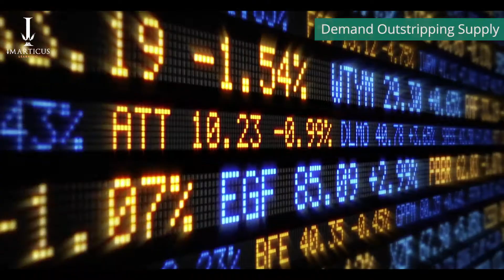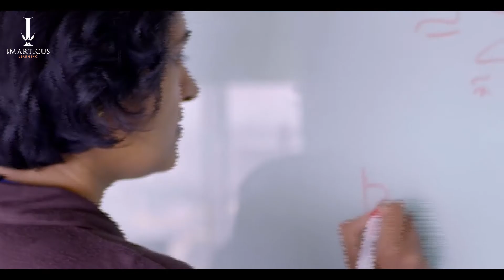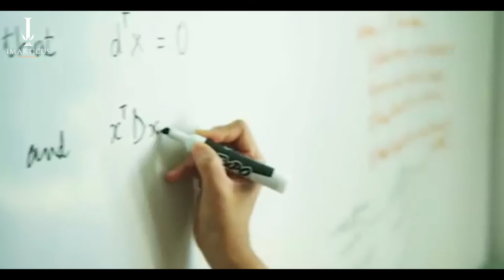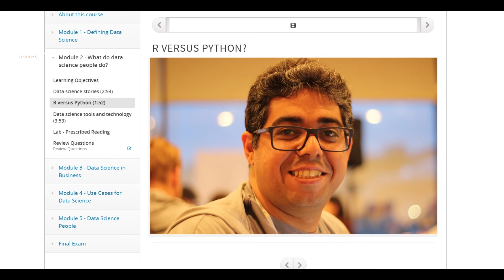Big Data and Machine Learning Prodegree in Collaboration with IBM - Program Highlights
Machine Learning with Artificial Intelligence empowers to transform the world for the better. This advancement of technology can help in vital increase of Indian economy.

Here, IBM collaborates with Imarticus, bringing a grand opportunity of excelling in the field of Machine Learning. A 160-hours course inculcating Data Science, Big Data, Machine Learning and Deep Learning. Majorly focusing on the modern languages that induce industry aligned curriculum, the hands-on experience and learning will be in Python, Spark, and Hadoop. For sound practice, it comprises of 7 challenging projects which will benefit in broadening logics and expanding knowledge.

To have the functional approach, the course also promises to have communications with established industry leaders and leading entrepreneurs in the Machine Learning Ecosystem. With the assistance of Cognitive class, students can have an approach to IBM as well as IBM Watson. The principle of learning-while-doing will consist of 136 hours of Live Instructor-led learning class.

The features will be hosted on the IBM cloud platform having 24*7 access from any corner of the world. IBM Cognitive Class is a platform providing free cloud-based access to the latest programming tools and stock of all the languages, with hands-on experience on projects for efficiency.

To know more about Big Data & Machine Learning certification, please

Why Imarticus?

Imarticus Learning offers a comprehensive range of professional Financial Services and Analytics programs that are designed to cater to an aspiring group of professionals who want a tailored program on making them career ready. Our programs are driven by a constant need to be job relevant and stimulating, taking into consideration the dynamic nature of the Financial Services and Analytics market, and are taught by world-class professionals with specific domain expertise.

Headquartered in Mumbai, Imarticus has classroom and online delivery capabilities across India with dedicated centres located at Mumbai, Bangalore, Chennai, Pune, Hyderabad, Coimbatore and Delhi.